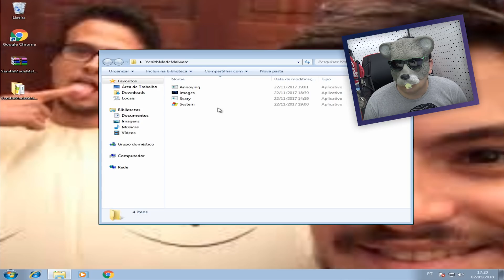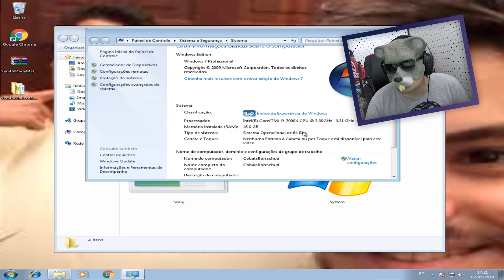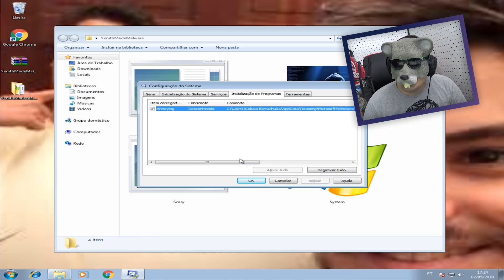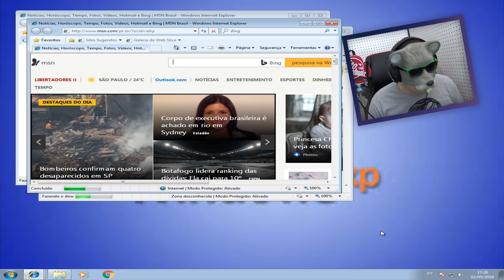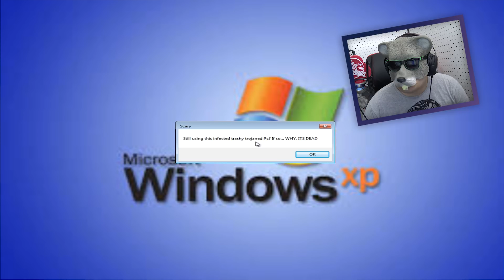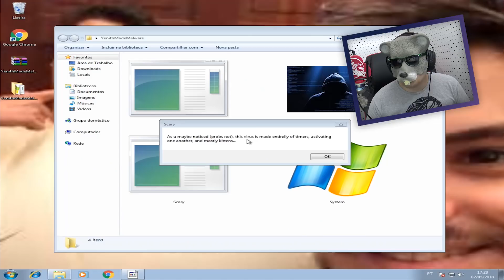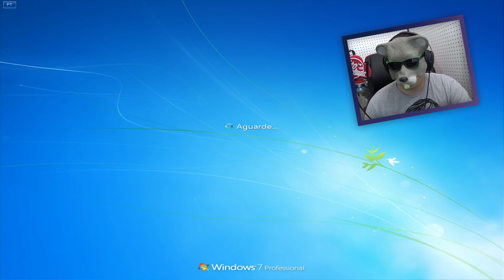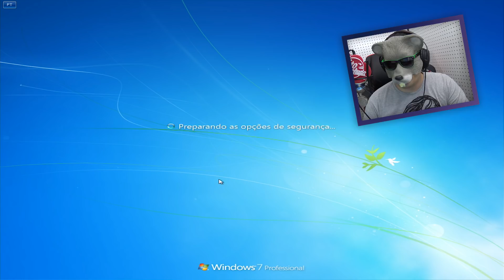ULTIMATE PACK DE VIRUS (QUIZ DO RATÃO) - RATÃO VIRAL 💀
Hoje o Ratão viral tem uma surpresa, se liga como eu fiz, eu rodei um ultimate pack que o nosso querido Siam Alan passou pra gente e nesse ultimate pack eu pergunto pra vcs qual é a categoria deles, que tipo de virus são, e aii, será que vc está preparado para chegar junto nas respostas aqui no canal do ratão?